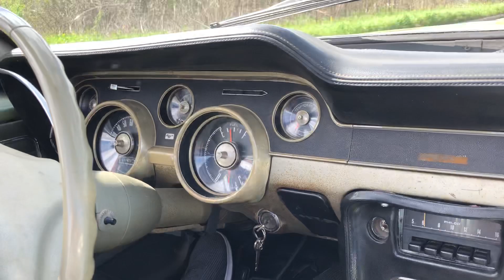1968 Mustang Convertible 2